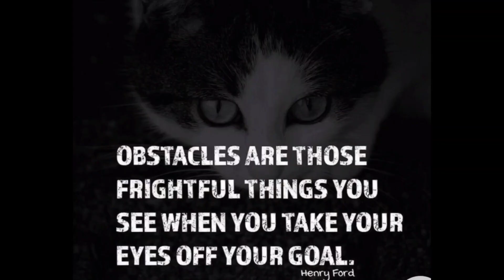Empowering quotes that inspire you to keep going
empowering quotes to make you achieve and keep going